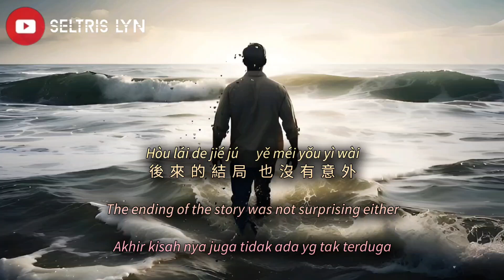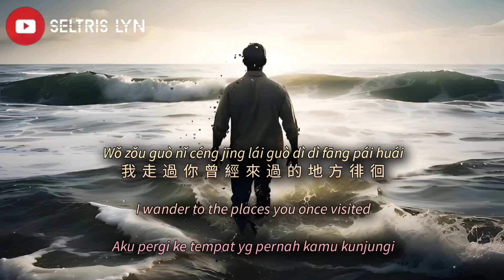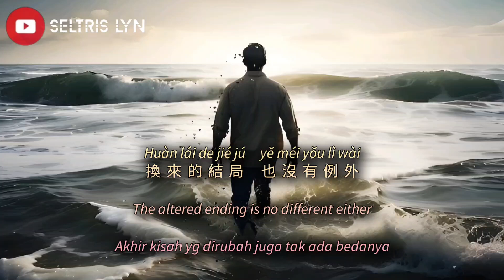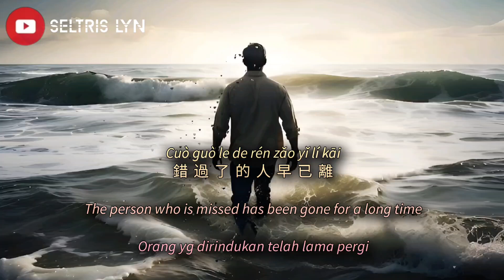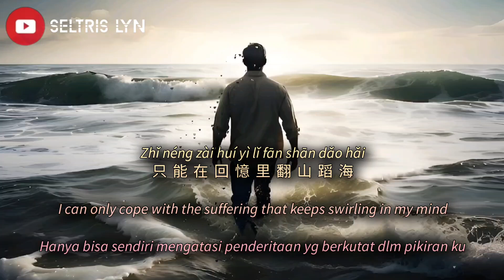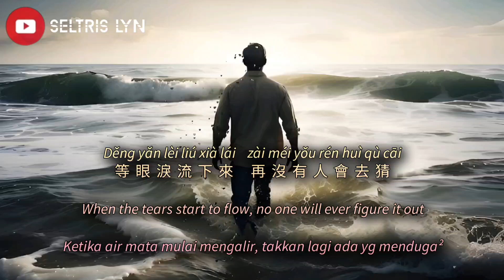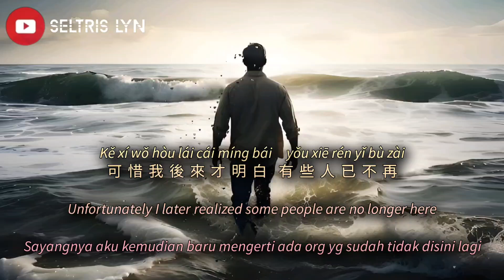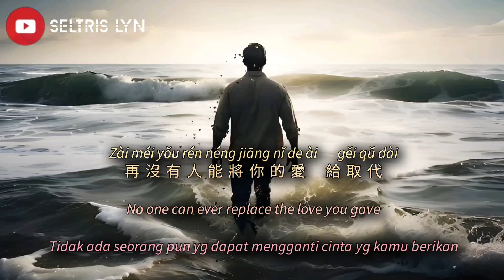石沉大海 (男版) Shí Chén Dà Hǎi - 右瀧 Lyric Subtitle English Terjemahan Bahasa Indonesia